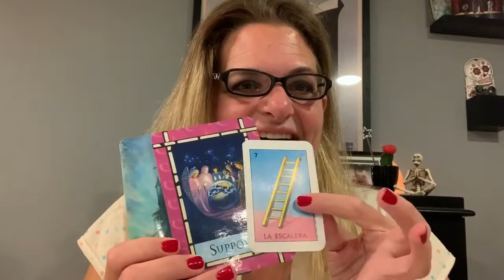Psychic Card Reading: Surprise! (Unexpected Support)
Psychic Card Reading: Surprise!

Accept & receive the unexpected support from sources you never thought would help, when you experience a relationship surprise hiccup.

I’m Terrie, a psychic spiritual advisor here to help you get out of indecision, discover your blind spots, and get you answers, so that you get unstuck and moving forward again, thriving in a life of freedom, joy, & security.

**This is a general reading and gives you guidance on how to navigate your human experience easier. Not everything I say will resonate with everyone, so only take with you what feels right, and toss what doesn’t.**
I don’t claim to be a licensed physician or attorney; I’m not all knowing (although I wish I was!!!). With that, please keep in mind, that anything expressed in this video is my personal opinion and should be viewed as entertainment purposes.
If you find yourself stuck in life and need ongoing support that includes breathwork energy healings, readings, and coaching you can book a 🅒🅞🅜🅟🅛🅔🅜🅔🅝🅣🅐🅡🅨 consultation session to see if my Intuitive Coaching Package is a good fit for you.  You can schedule that 🅒🅞🅜🅟🅛🅔🅜🅔🅝🅣🅐🅡🅨 consultation here: